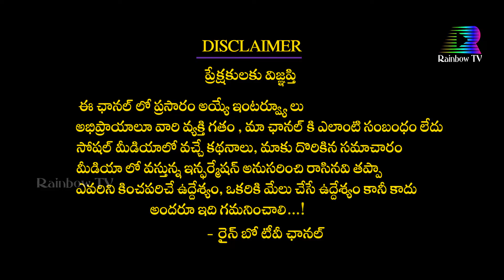Producer Chitti Babu About Chiranjeevi Daughter Sreeja 3rd Marriage | Sreeja Kalyan Dev Divorce